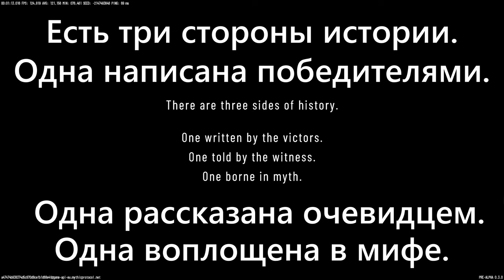This Game Is Pleasantly Surprising! Alpha Version Of The RIFTSTORM Game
In Riftstorm, join forces in a co-op top-down action shooter, taking control as an elite secret operative filled with threats beyond the cosmos. Hunt down supernatural creatures and explore strange new worlds beyond our own.